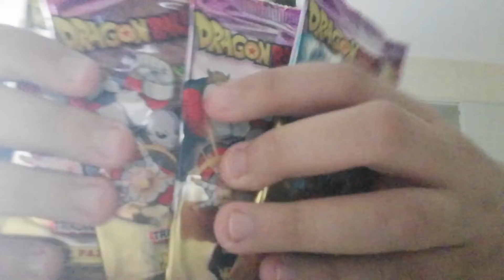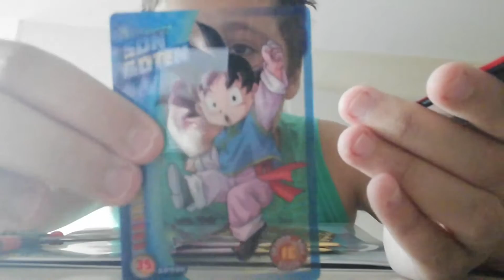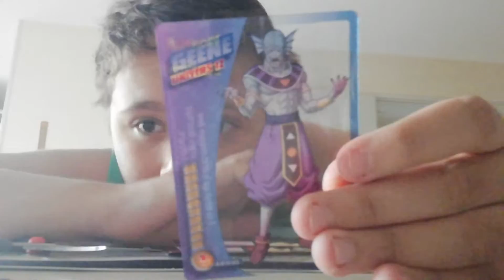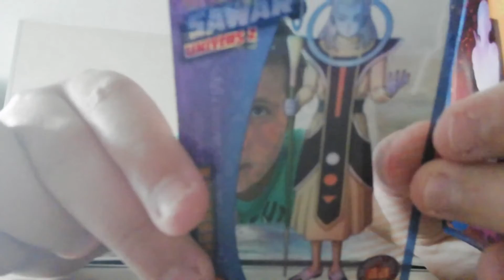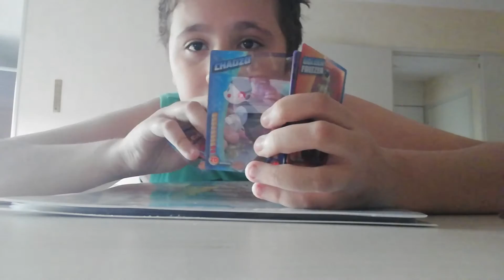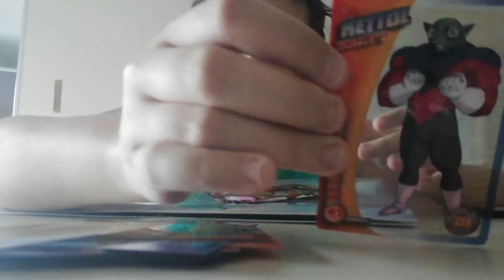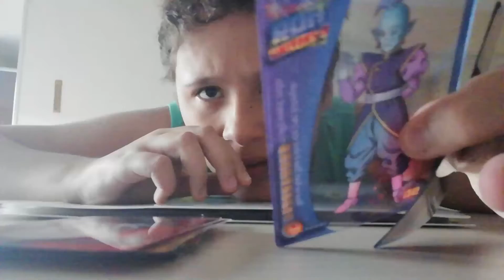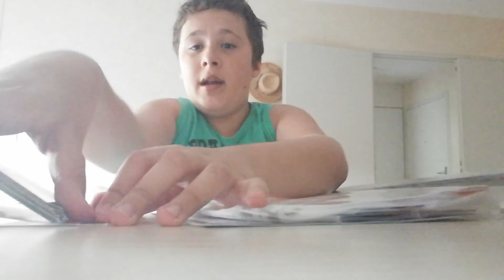unboxing nouvelle carte ouverture de carte à collectionner Dragon Ball super#2